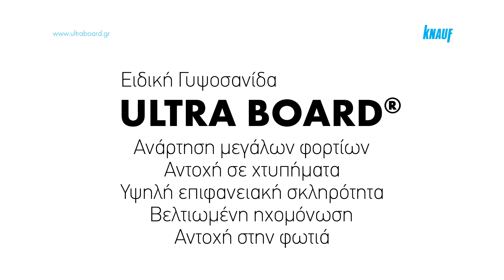Knauf Ultra Board® Ad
Οι ειδικές σανίδες Knauf Ultra Board® είναι πυράντοχες γυψοσανίδες με υψηλής πυκνότητας γυψοπυρήνα, ενισχυμένο με πολυμερή και υαλοΐνες, και αυξημένη επιφανειακή σκληρότητα και αντοχή σε κάμψη. Είναι τύπου DFIR, έχουν διαστάσεις 1.200Χ2.500Χ15mm και μπορούν να χρησιμοποιηθούν σε μη φέρουσες εσωτερικές τοιχοποιίες και επενδύσεις σε μεταλλικό ή ξύλινο σκελετό, σε κατοικίες και χώρους υψηλής κυκλοφορίας ατόμων, όπως σχολεία, νοσοκομεία, εμπορικά κέντρα, προκατασκευασμένα σπίτια κλπ., καθώς και σε πυράντοχες και ηχομονωτικές εσωτερικές τοιχοποιίες, επενδύσεις και οροφές.
Μερικά από τα χαρακτηριστικά των ειδικών σανίδων Knauf Ultra Board® είναι:

•Πυραντοχή συστήματος τοιχοποιίας 60 λεπτών.
•Παρέχει τη δυνατότητα κρέμασης φορτίων έως 13kg με βίδα διαμέτρου 3.5mm και μήκους 40mm και έως 55kg εάν χρησιμοποιηθούν ειδικά βύσματα ανάρτησης φορτίων Knauf Hartmut M5
•Βελτιωμένη επίδοση στην ηχομόνωση έναντι των κοινών γυψοσανίδων, λόγω της υψηλότερης πυκνότητας γυψοπυρήνα.
•Αυξημένη αντοχή σε κάμψη τόσο στην κατά πλάτος (≥42%) όσο και στην κατά μήκος διεύθυνση(≥35%), έναντι των κοινών γυψοσανίδων.